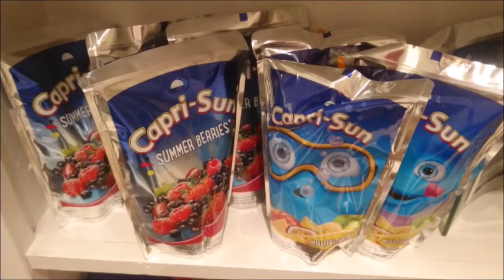What I eat in a day.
I må gerne like videoen hvis I gerne se flere af sådan nogle videoer.
Skal nok sørger for at videoen bliver længere næste gang.

Aldre / 25 år.
Bor / I Helsingør med min kæreste
Filmer med / Min mobil - Sony x.